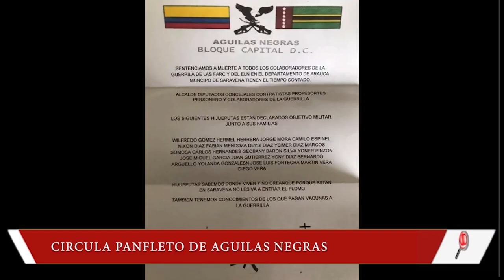CIRCULA PANFLETO DE LAS ÁGUILAS NEGRAS DONDE AMENAZAN DIRIGENTES POLÍTICOS